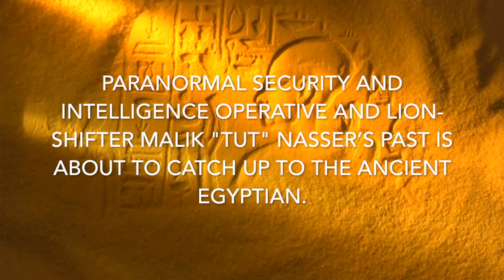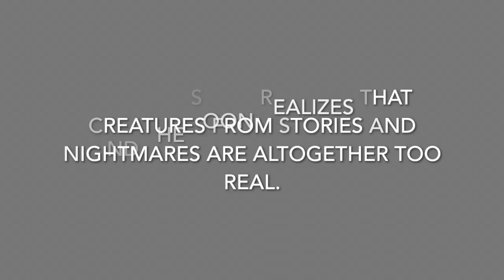Act of Passion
Act of Passion by NY Times and USA TODAY bestselling author Mandy M. Roth

Amazon US

Paranormal Shifter Military Special Ops Romance. Book five in the bestselling series PSI-Ops!

Paranormal Security and Intelligence operative and lion-shifter Malik "Tut" Nasser’s past is about to catch up to the ancient Egyptian.

When he agreed to help test a drug that could help supernaturals with control issues, he never thought it would have the opposite effect on him. So when he finds himself fighting the urge to lay claim to a human woman he’s far from prepared for what happens next.

Winning an all-expense paid trip to Egypt felt like a dream come true for Brooke Larner. Everything in her life is lining up perfectly—even the handsome new man she’s found herself attracted to. Before long she’s handing over more than just her heart, thinking it just might be for keeps. When it doesn’t go as planned, Brooke finds herself running right into the hands of madmen bent on creating super soldiers. And she soon realizes that creatures from stories and nightmares are altogether too real.

After five years of searching for Brooke, Malik has finally reached his breaking point. Already the obsession to find her left him shifting into a lion in a very public place before being forced on mandatory leave. Still, he can’t get her out his mind. The suppression drugs have been out of his system for years. The burning desire for Brooke should have gone with them.

It didn’t.

So when chance leaves their paths crossing once more, he realizes destiny is at play. The only problem is, she doesn’t trust him and she has a secret she’s willing to die to protect.

As demons of their past resurface, they find themselves in a battle to save everything they hold dear.